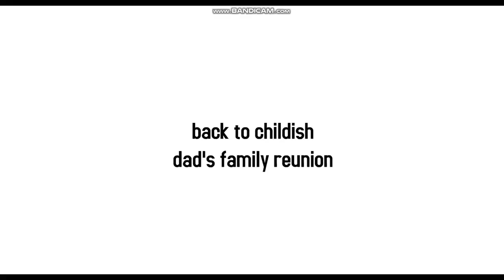Childish Dad's Family Reunion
Shoutout to @GrantMitchVideos and @bananaking1128